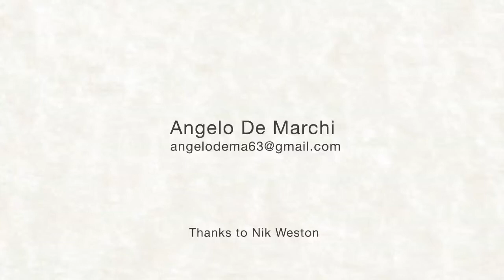AngeloPaperSelfportrait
This video is about paper craft